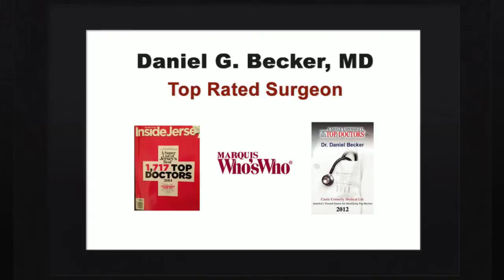Rhinoplasty Massey MD - Rhinoplasty Center - Revisions and Nose Jobs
Call 856-589-NOSE (6673) and check out our if you are an unfortunate victim of a sub standard plastic surgery job and intend to have a revision Rhinoplasty Massey from the most effective plastic surgeon. Dr. Daniel Becker has a lot of medical practice in revision rhinoplasty with dozens of pleased patients worldwide. Utilizing state-of-the-art medical equipments, his primary goal in a revision rhinoplasty is to make it the client's last nasal surgery by providing him the best results possible. He also concentrates on facial plastic surgery, plastic surgery, nasal surgery, rhinoplasty, and nose surgery. If you can't manage to pay right away for a revision rhinoplasty then you can avail of our financing plans with reduced month-to-month payments with credit cards for all our cosmetic treatments.